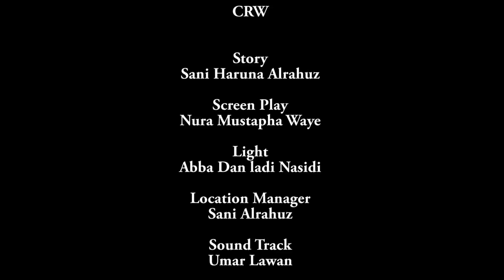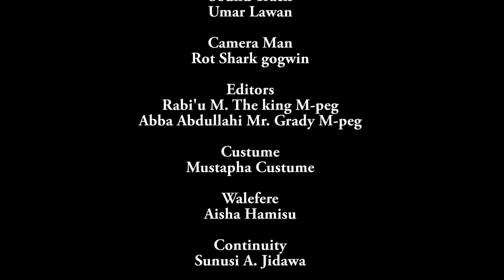NI DA KANWATA EPISODE 3 HAUSA SERIES WITH ENGLISH SUBTITLE